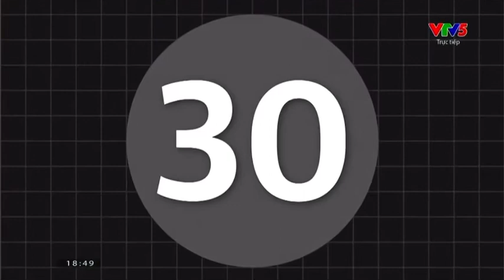SEA Games 32 Cambodia 2023 TV Broadcast Opening Intro 2.